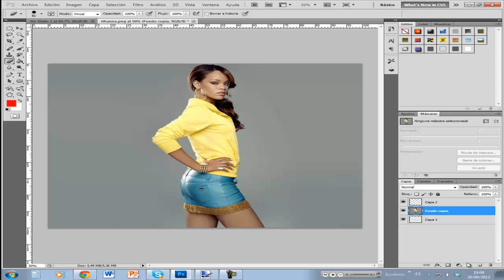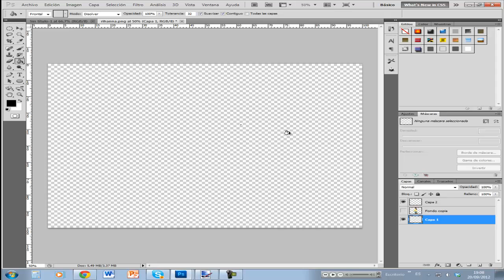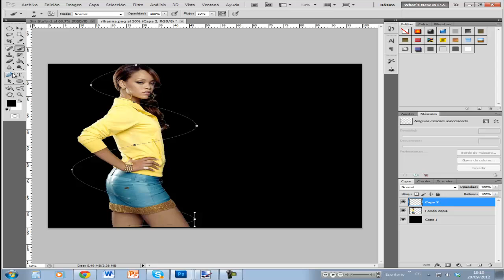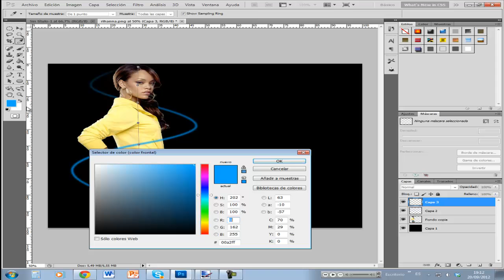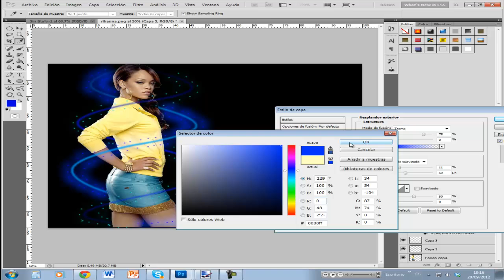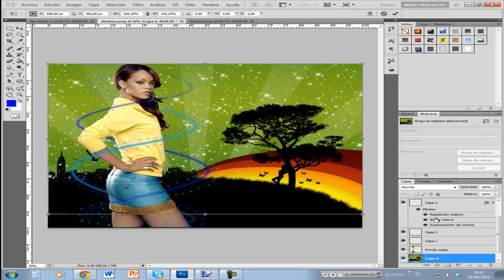Tutorial photoshop "haz de luz"